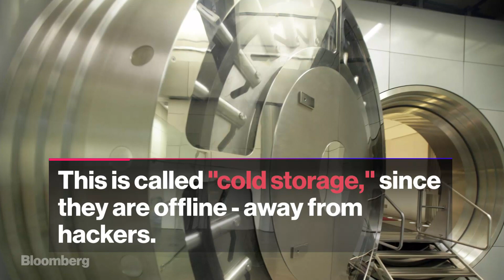Why Billionaires Are Hiding Bitcoin in Bunkers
May.10 -- An Argentine startup has built a system of underground vaults where billionaires are hiding their Bitcoin. Security measures are steep. And the business keeps on growing.